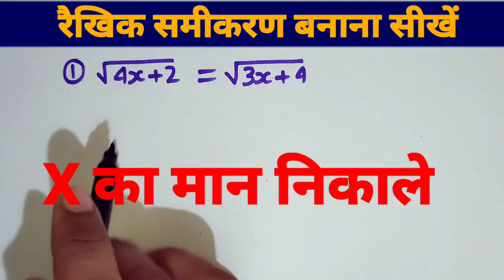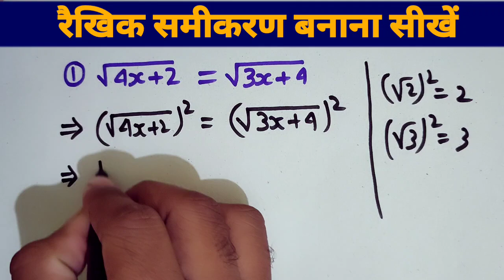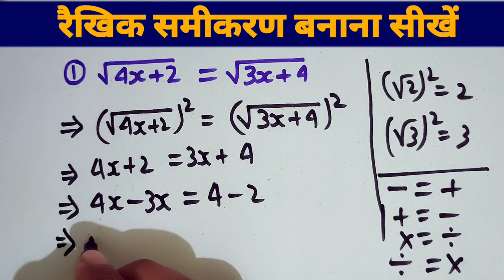रैखिक समीकरण बनाना सीखें। Samikaran banana Sikhe। Equation solving। samikaran kaise banate hai